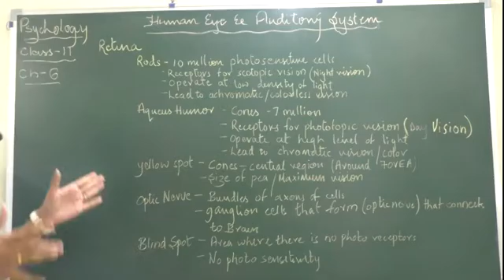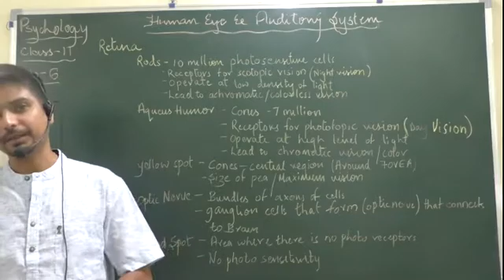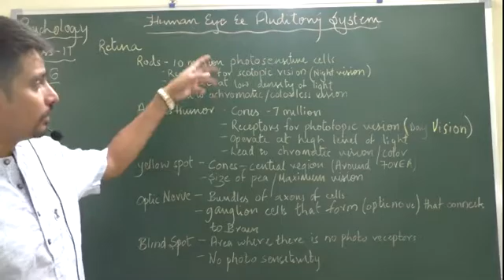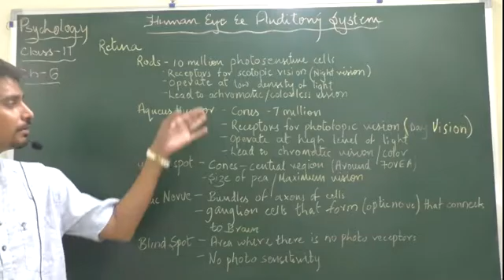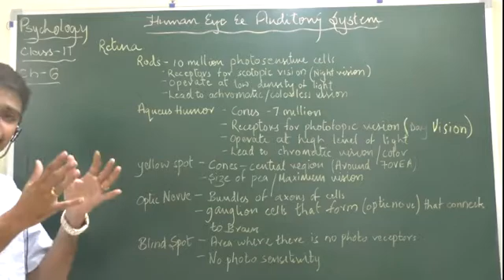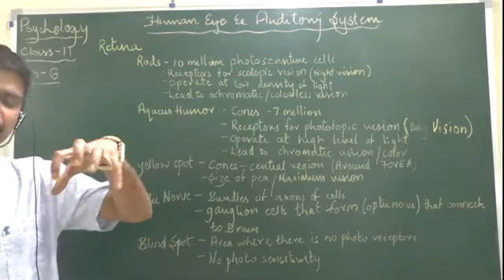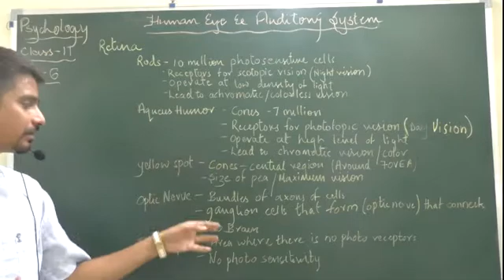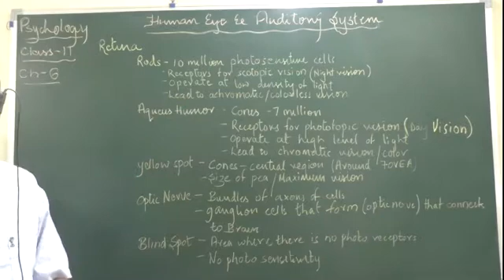"HUMAN EYE & AUDITORY SYSTEM" (RETINA) CHAPTER 6 PSYCHOLOGY CLASS 11